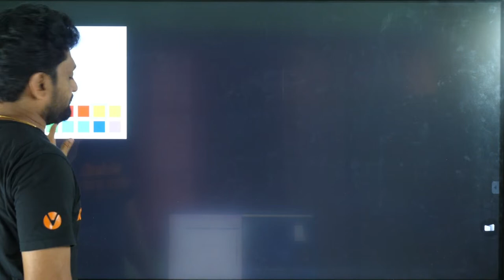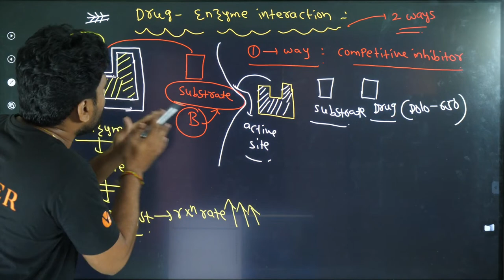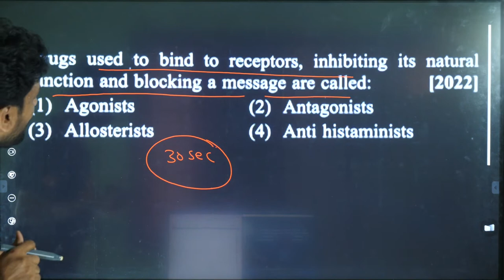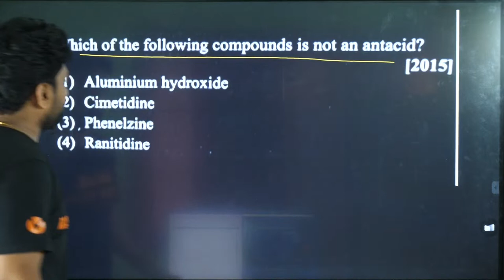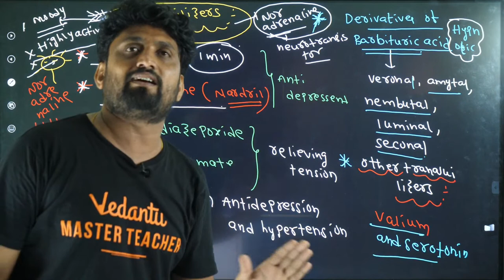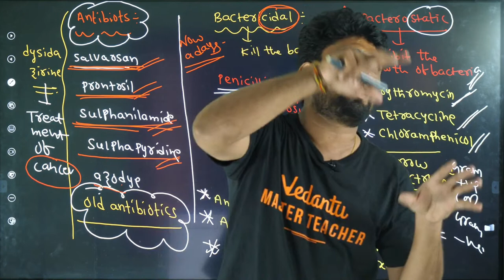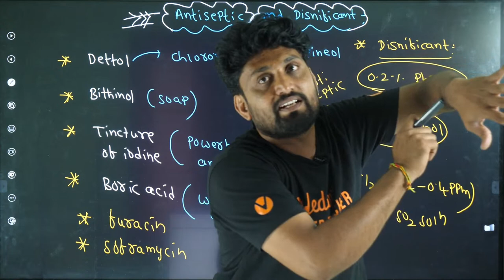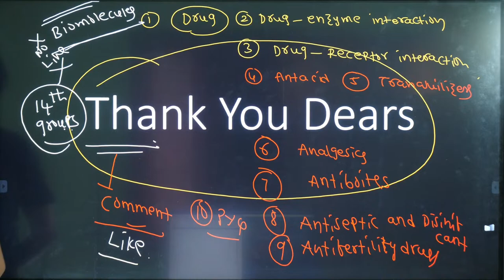Chemistry In Everyday Life | One Shot | Keypoints And PYQS | Naveen Sir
Dive into the fascinating realm of "Chemistry In Everyday Life" with Naveen Sir in this comprehensive "One Shot" tutorial. This video is your key to understanding the crucial key points and exploring previous year questions (PYQs) on the topic.

🧪 Naveen Sir simplifies complex chemical concepts, making them accessible and relevant for everyday life. Whether you're a chemistry enthusiast or a student looking to expand your knowledge of the world around you, this video offers insightful content.

Let's uncover the chemistry of everyday life and its significance together!